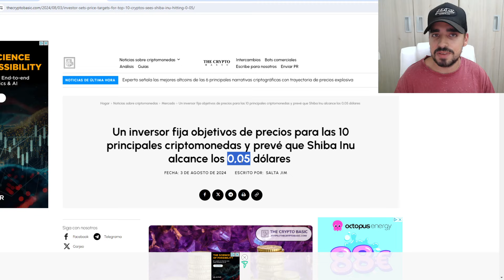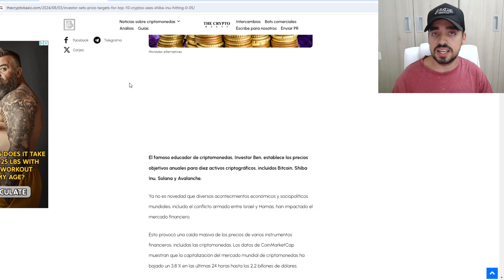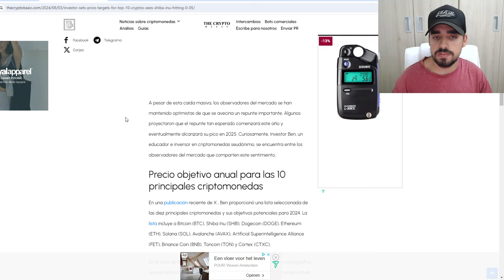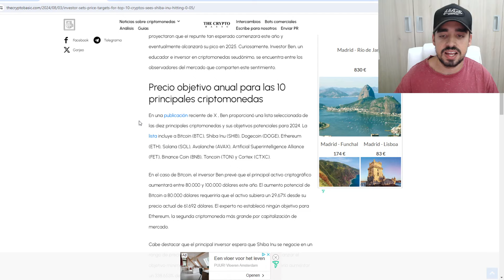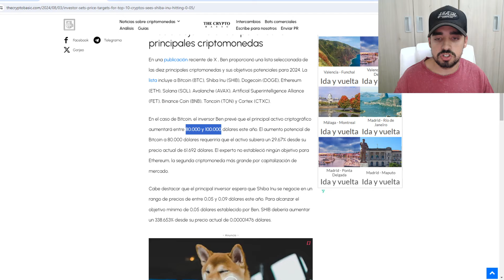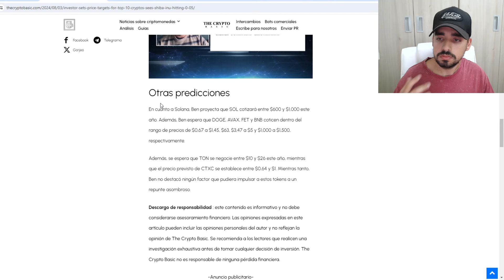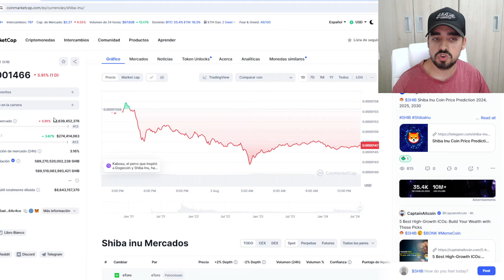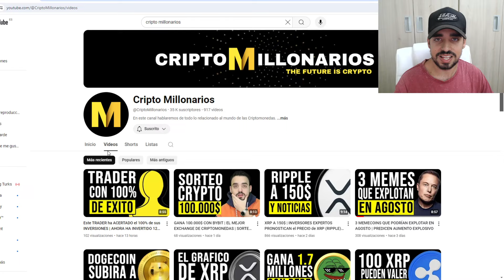SHIBA INU A 0.05$ EN POCOS MESES | ANALISTA CRYPTO PRONOSTICA UN AUMENTO MASIVO EN SHIBA INU